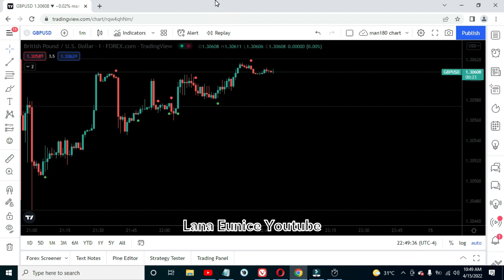April 15 Signal GBPUSD British Pound US Dollar Asian Session